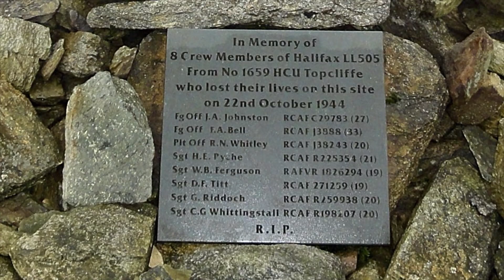Great Carrs : Labelled Summit View Panorama - Lake District Southern Fells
A slow 360 degree from the summit of Great Carrs, in the Southern Fells region of the English Lake District. All main viewpoints fully labelled.